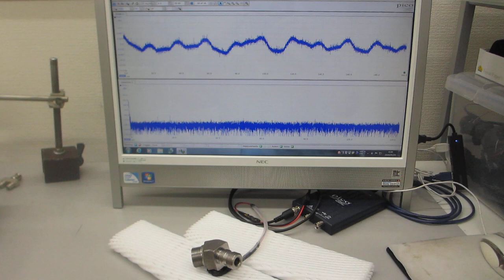超音波プローブによる部品検査技術（超音波システム研究所）